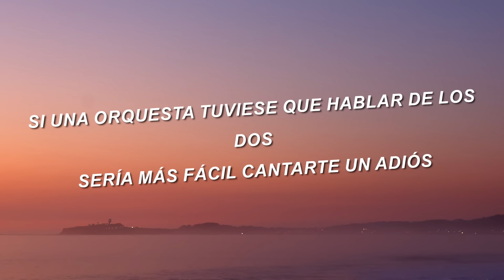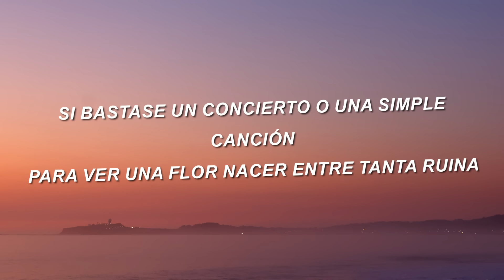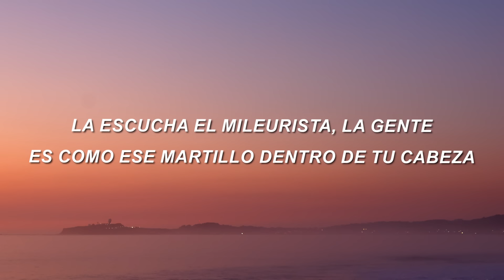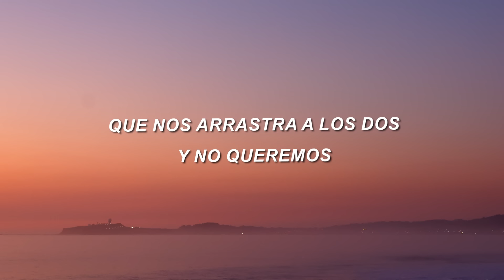Ana Mena - Música Ligera (Letra/Lyrics)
[Estrofa 1]
Si una orquesta tuviese que hablar de los dos
Sería más fácil cantarte un adiós
Hacernos adultos sería un crescendo de un violín letal
El tambor anuncia un mal temporal y perdemos la armonía

[Estribillo]
Ponme algo de música ligera porque me siento ausente
Que sea ligerísima
Palabras sin más misterio
Y alegres solo un poco
Ponme algo de música ligera a este silencio inquietante
Para escapar de este pozo de dolor
Que nos arrastra a los dos
Y no queremos

[Estrofa 2]
Si bastase un concierto o una simple canción
Para ver una flor nacer entre tanta ruina
A Dios pediría que calmase un poco este temporal
Aunque de nada valdría

[Estribillo]
Que sea ligerísima
Y no
[Puente]
La música de fondo en los supermercados
La canta tu vecina en la cola del paro
La escucha el mileurista, la gente
Es como ese martillo dentro de tu cabeza
Entra en tu pensamiento sin darte apenas cuenta
Qué es lo que estás haciendo en esta fiesta de mierda
Y piensas que se escapa tu vida
Y ya nos da indiferencia, no pensamos en nadie

[Interludio]
Ponme algo de música ligera
Ponme algo de música, ponme algo de música

[Estribillo]
Que sea ligerísima
Y no queremos